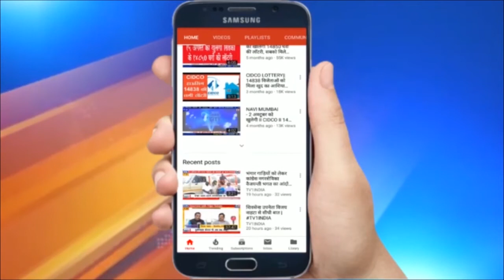‘गांजे की खेती’ पर नशाई राजनीति | हिमाचल देवभूमि, बयानबाजी ठीक नहीं - CM हिमाचल प्रदेश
‘गांजे की खेती’ पर नशाई राजनीति  | हिमाचल प्रदेश के सीएम का उद्धव को जवाब
| कहा- हिमाचल देवभूमि, बयानबाजी ठीक नहीं | महाराष्ट्र के मुख्यमंत्री उद्धव ठाकरे ने शिवसेना की दशहरा रैली में फिल्म अभिनेत्री कंगना रनौत पर निशाना साधा...